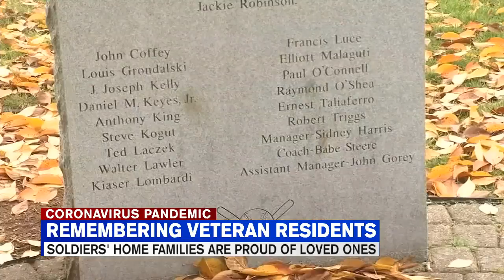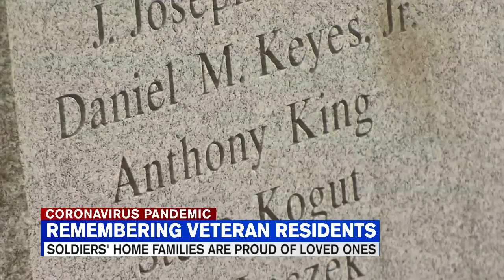Soldiers' Home families proud of veteran residents' service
For families who lost loved ones during the COVID-19 outbreak at the Holyoke Soldiers’ Home, this is an especially important day.